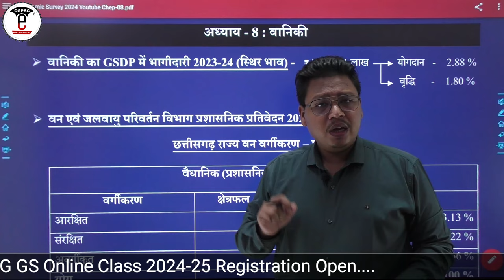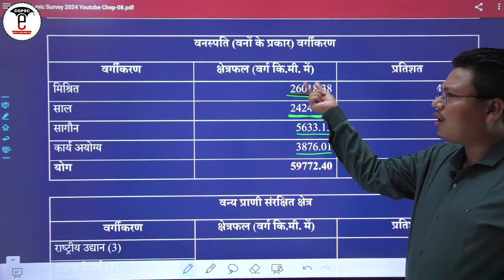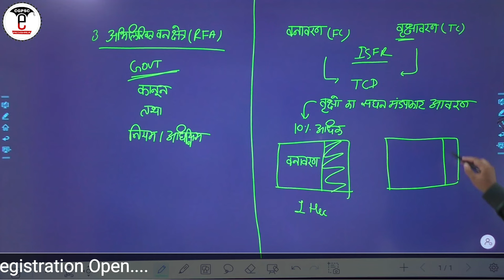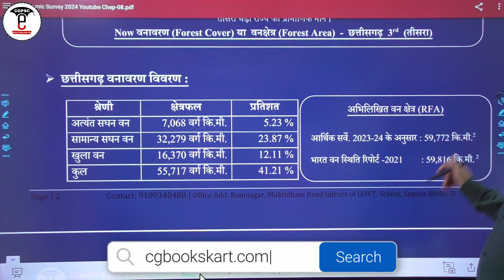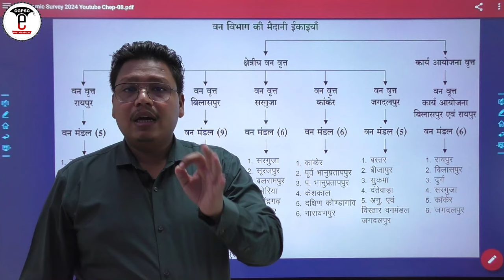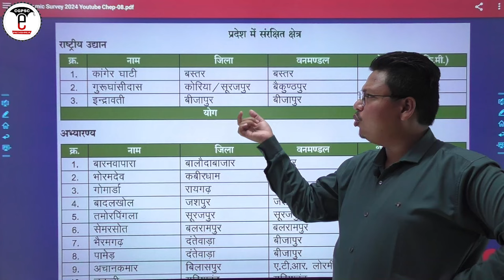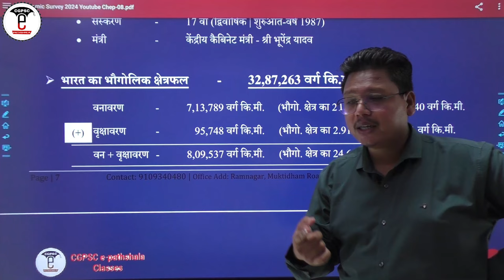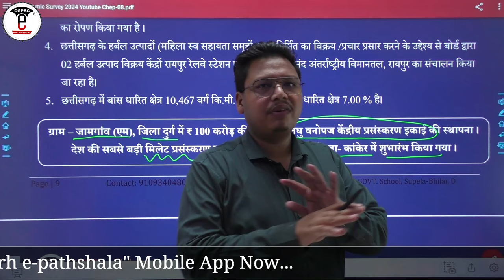छत्तीसगढ़ आर्थिक सर्वेक्षण 2023-24 (अध्याय-8: वानिकी) | CG Economic 2023-24